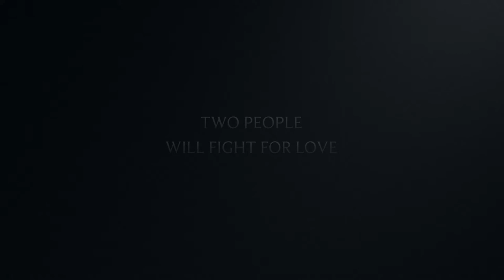The Mercy Seat Teaser